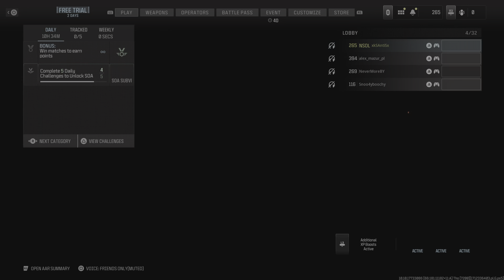Call of Duty MW3 - Против 2 примейдов